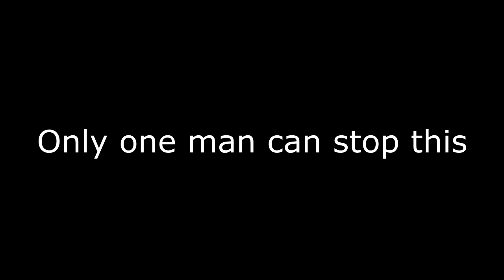HOW 2 SEASON 6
Made another montage cause why not.
I DONT FEEL SO GOOD!

You Can Help Bring Joy To Kids. For Every Wize Apez Purchase Made, A Dollar Will Be Donated To An Officially Recognized U.S. Children's Charity.

Join he Wize Apez clan and be part of the Generation Z with a cause.

Night of Nights (Flowering nights remix) By COOL&CREATE/BeatMARIO